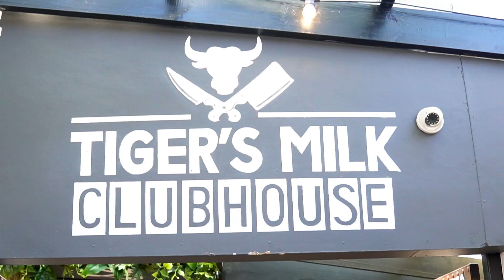STORMERS RUGBY VS BURGERS - Evan Roos & JJ Kotze chicken wings and burgers | Don't Tell Mom Ep 4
Don't Tell Mom ventures into Kloof Street, Cape Town, heading to Tigers Milk for a big-time showdown featuring burgers and chicken wings, accompanied by Springbok and Stormers Rugby Players Evan Roos & JJ Kotze. Armed with an array of chicken wings, Tigers Lager, Lite, and Part Wolf beers, along with massive burgers, we dive into the ultimate clash of rugby versus hearty cuisine! And of course, kicking off the experience with a tequila shot and an ice-cold beer.

A heartfelt thank you to JJ Kotze and Evan Roos for gracing today's episode and regaling us with their entertaining Don't Tell Mom stories.

We love you, and we love your support, sending love to your family and friends - get out there and enjoy a lekka chow!!

Thank you Tigers Milk for an incredible episode! We will be back!